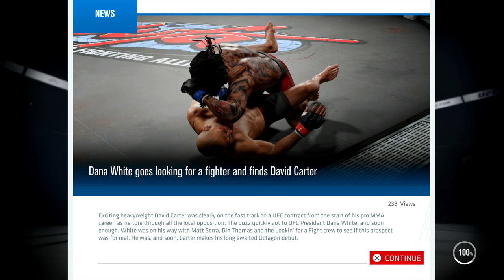UFC 3 GOAT Career Mode Ep. 5 - TAUNTING GOT ME KNOCKED OUT! | iPodKingCarter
UFC 3 GOAT Career Mode Ep. 5 - TAUNTING GOT ME KNOCKED OUT! How To Block Correctly | 4K PS4 Pro Gameplay

PURCHASE EA Sports UFC 3 HERE:
PS4 VERSION
XBOX ONE

Hey guys, welcome back to another UFC 3 CAREER MODE video. In this gameplay i'm fighting my first UFC undercard match, and I will be showing taunting and blocking other ways to get a massive knockout in the heavyweight class. Spam that like button for more UFC 3 CAREER MODE daily gameplay.

MY UFC 3 BUILD:
Weight Class: Heavyweight
Style: Striker
Name: David Carter
Height: 6'6"
Weight: 265 lbs.
Wingspan: 81"
Handedness: Orthodox